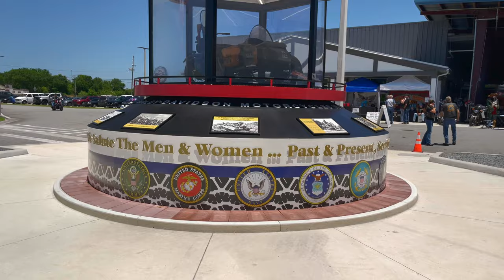WHAT'S BETWEEN STURGIS AND DAYTONA ?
The Gulf side rallies are as much about the towns that surround them as the rallies themselves. They might be smaller but, they are still great. They are just different.

WHAT THE GEEZER HAS ON HIS 2020 ROAD GLIDE SPECIAL!

Filler Panel lights: .
Rinehart Exhaust 4.5”: The Geezer has the standard Baffle.
Fat Baggers 1 ¼” 12” Black Bars.
Tour Pack:
Hogworkz:
Tour Pack Custom Paint by:
Eric Warren Artistry:

Cameras: GoPro hero 9s I phone 12 ProMax.
Insta 360 ONE X 2
Editing software IMovie, Final Cut ProX and 360 Studio 2022 Filmora 11.
Several RODE microphones including GO2 wireless.